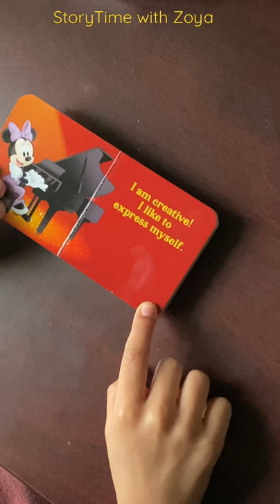I CAN DO IT 🤩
The more you read
The more you'll know
The more you learn
The more places you'll go 🥳
Hello my cute little friends. My name is Zoya and i’m 6 & half years old. My hobby is to read story books with my mom💛 What’s your hobby? Hope you will enjoy reading with me.
There are many little ways to enlarge your world. Love of books is the best of all 🤩

Please avoid/ignore little reading mistakes as i’m just 6 1/2 old and trying my best 🌈
Thanks.